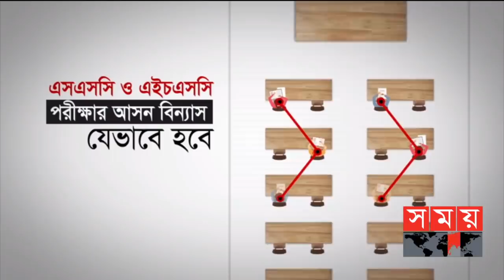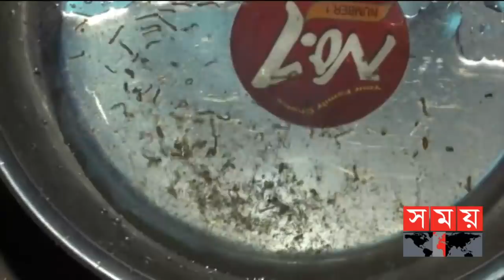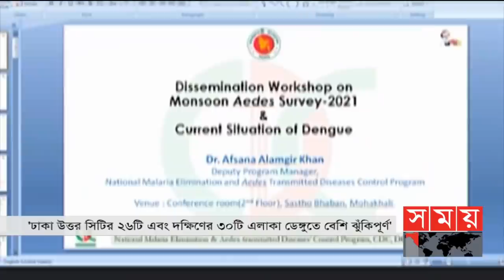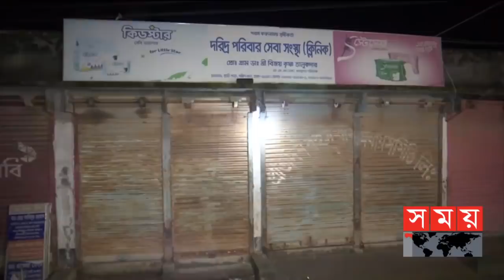সময় সংবাদ | বিকাল ৩টা | ২২ আগস্ট ২০২১ | Somoy tv bulletin 3pm | Latest Bangladeshi News